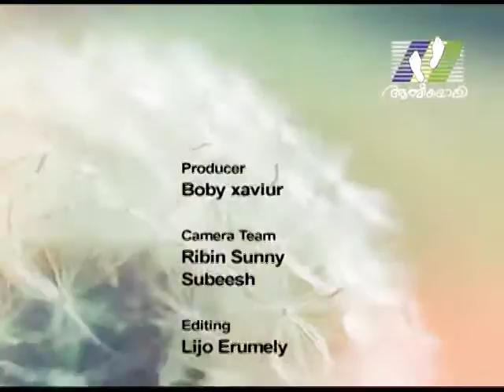JEEVANTE VACHANAM │Episode 67 │Rev. Fr. Martin K. E. │Athmeeyayathra TV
Jesus' way of suffering.